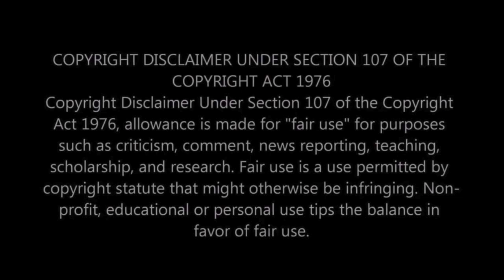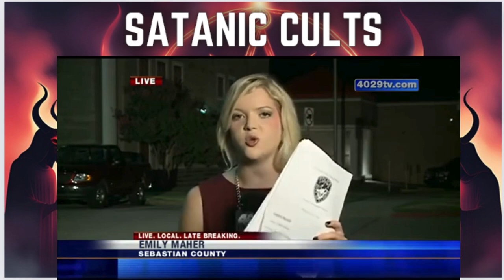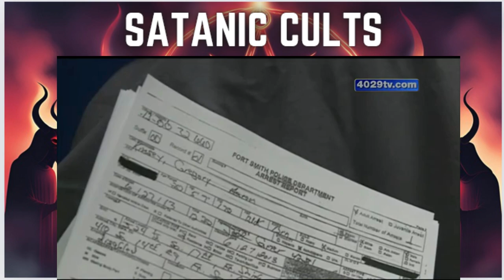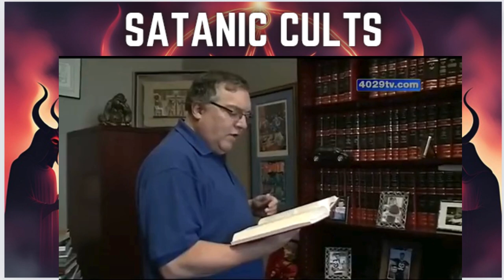Satanic Cults Gregory Kinsey The Fort Smith Machete Killer #2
Gregory Kinsey (Fort Smith, Arkansas) was charged and convicted in the machete attacks. After his arrest, satanic altars and symbols were found in his home.